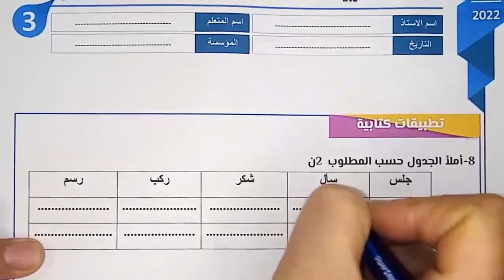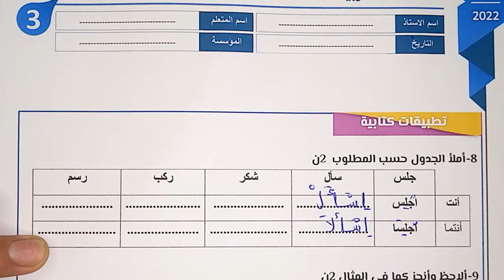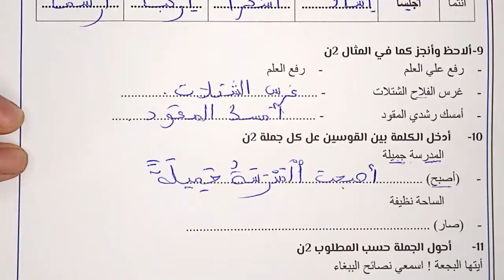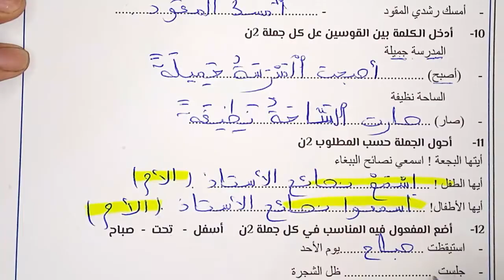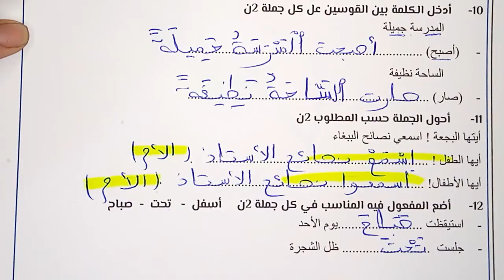فروض المرحلة الثانية 2021-2022 المستوى الثالث الفرض 2 الدورة الأولى فرض اللغة العربية تطبيقات كتابية